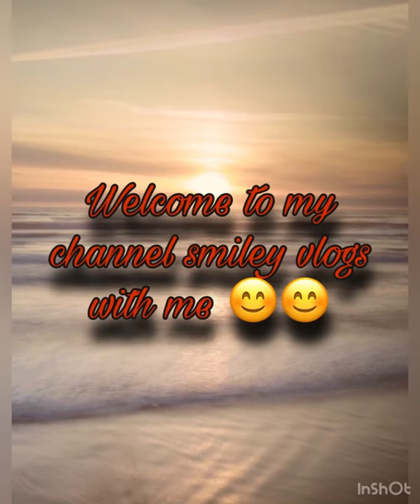অনেক দিন পর বাড়ি যাবো😊🏠Sathe Theko Pase Theko….plz subscribe the channel 🙏🙏